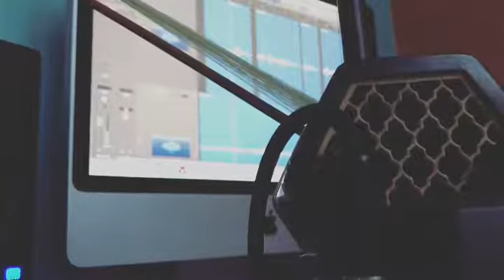Beauty and the Beast - Erhu Cover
Rearranged beauty and the beast for erhu trio